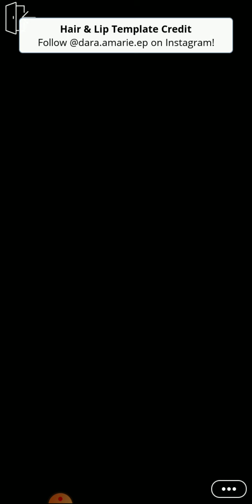Episode 💎 - Competitive Edge (Chapter 33)